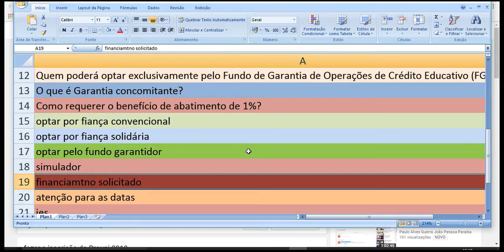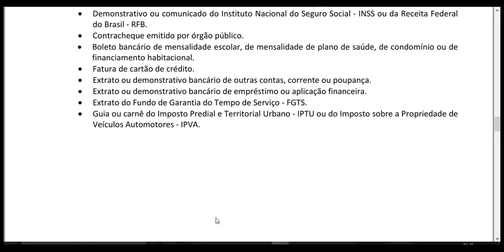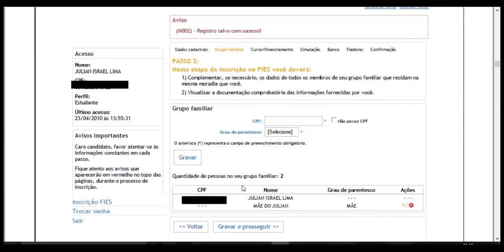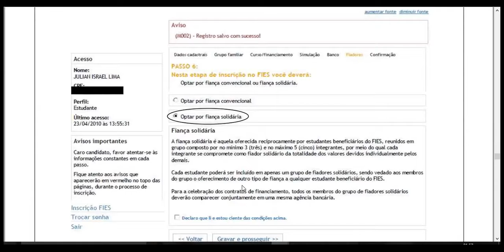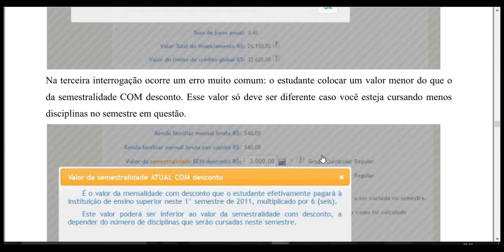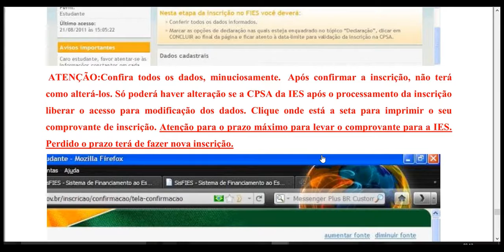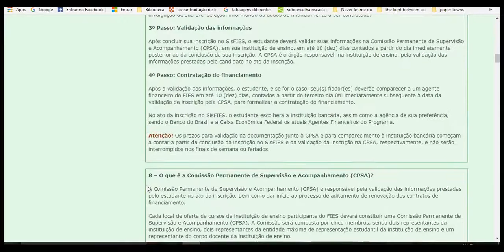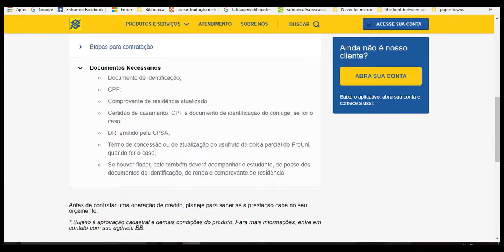FIES 2018 VEJA OS COMENTÁRIOS